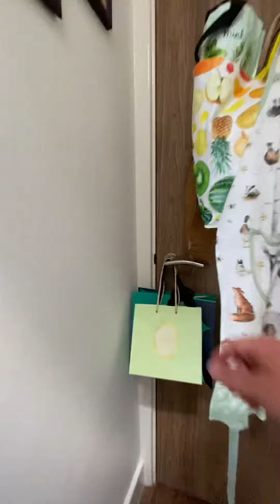Kingsland Green, Dalston, Hackney E8 - Storeys - letting agents in Hackney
Storeys - letting agents in Hackney